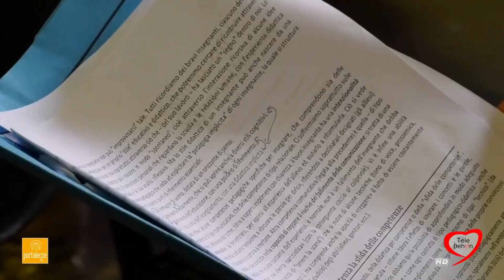LECCE: I DOCENTI DI RELIGIONE A SCUOLA DI NUOVE FRAGILITÀ